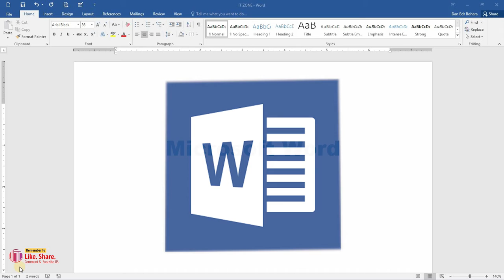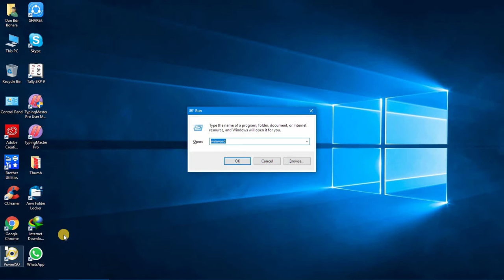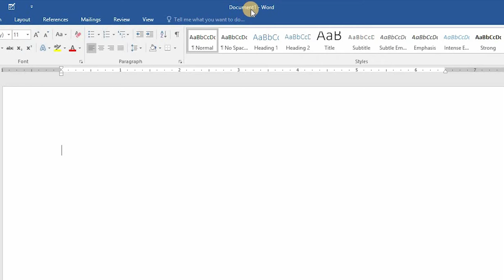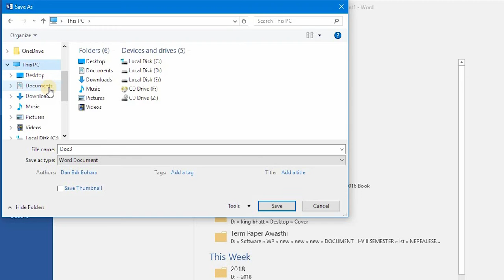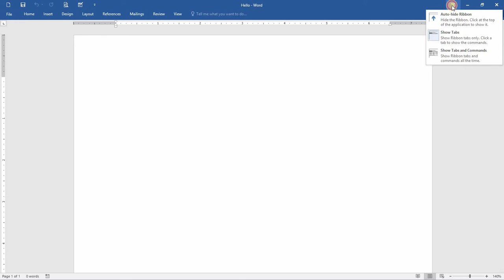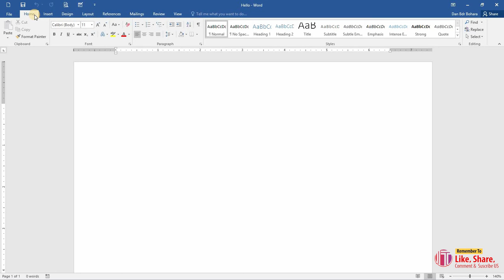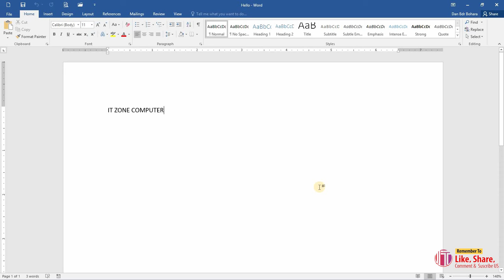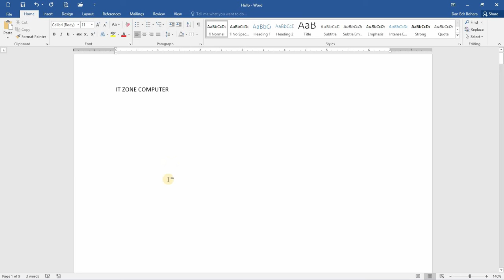Basic Computer Course ( Microsoft Word Introduction Tutorial 2016) Part-1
In this tutorial you can learn about Basic Computer Course Or "Microsoft Word" In Nepali Language.  If you are learn computer course  in Nepali language with best example, this video for you.